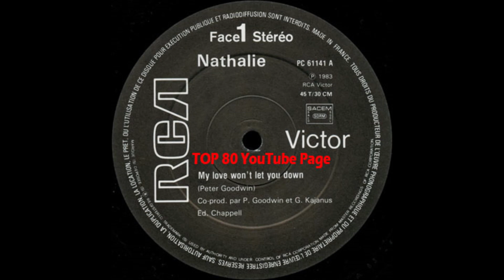Nathalie - My Love Wont Let You Down (Extended Version)